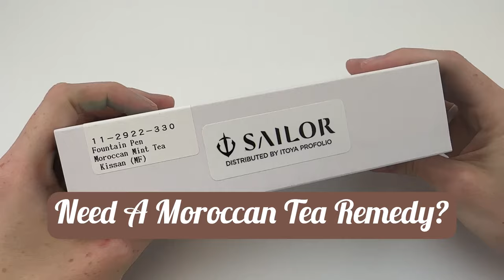Sailor Pro Gear Tea Time: Discover the Alluring Moroccan Mint Tea Kissan Fountain Pen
In this video, we'll be taking a look at the 3rd release Sailor Pro Gear Tea Time fountain pen. This cartridge converter fountain pen is a limited edition and is fitted with Sailor's popular 21k gold nib.

Inspired tea times around the world, the collection already had 2 releases (FIKA and Christmas Tea) and the third release is Moroccan Mint Tea for 2023. The standard size Pro Gear model for the Morrocan Mint Tea release is Kissan.

This fountain pen is perfect for anyone who loves a luxurious writing experience. We'll be taking a look at the packaging,, and the pen itself. After watching this video, you'll be able to appreciate the alluring Sailor Professional Gear Moroccan Mint Tea Kissan fountain pen!

Ready for more details about the Sailor Pro Gear Tea Time Kissan fountain pen?

See the unboxing of the Sailor Pro Gear Tea Time Kissan fountain pen up close. Learn how to change the ink. See what comes with the pen and how it is packaged as we unbox the item. Get your Sailor Pro Gear Tea Time Kissan fountain pen